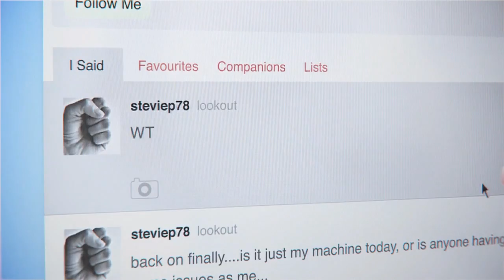Atmos Plays DmC Ep.16: The End For Mundas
hope you enjoy this episode, if you have a like and subscribe would be amazing if you wanna see my videos as soon as they are published then you can do so by joining me on Facebook or twitter